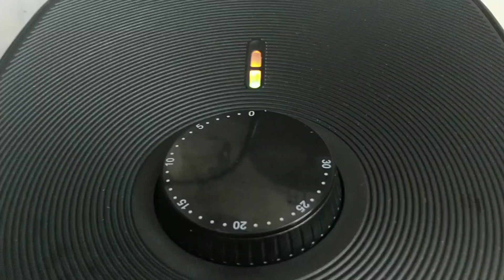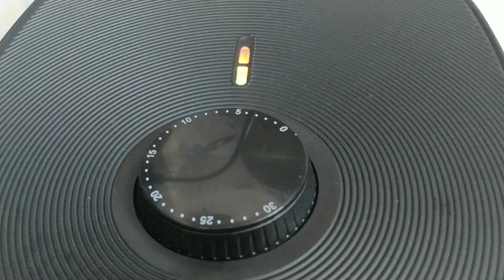Đời không như quảng cáo: chiên khoai tây bằng nồi chiên không dầu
Khoai tây chiên bằng nồi chiên không dầu đảm bảo không ngon - giòn, ngậy, thơm - như chiên khoai bằng chảo, và quảng cáo